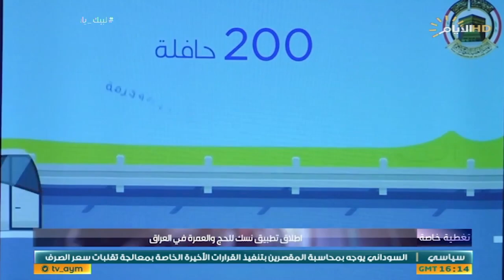تغطية خاصة، اطلاق تطبيق نسك للحج والعمرة في العراق